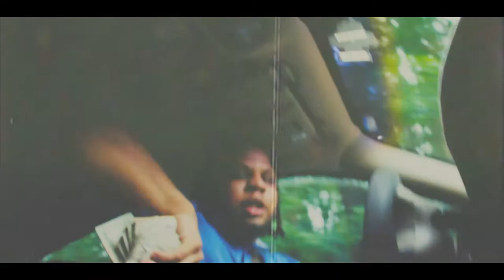COT Lil 2Gz - 30 (Shot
Follow: @Lil2gz x @TrussPeszo x @S.o.FxckinHenny